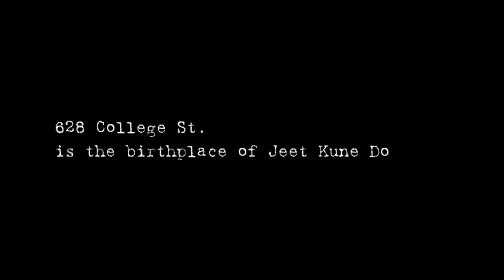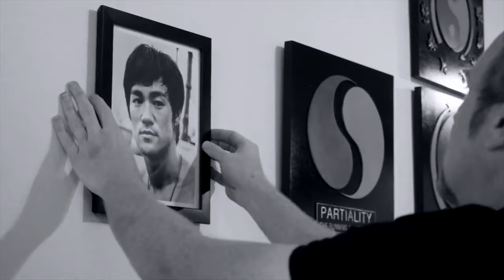Bruce Lee's Jeet Kune Do with Sifu Eric Carr Part 2 | First generation Lee student, Jerry Poteet!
Bruce Lee's Jeet Kune Do with Sifu Eric Carr Part 2. Eric Carr studied Jeet Kune Do under First generation Bruce Lee student, Sifu Jerry Poteet! Learn about Sifu Eric Carr's Bruce Lee Journey - how he met Jeet Kune Do Instructor, Sifu Jerry Poteet and how he got to take over Bruce Lee's original Gung Fu School at 628 College Street in Los Angeles California. Watch Sifu Eric Carr training me in Jeet Kune Do as we practice Bruce Lee's Chi Sao and Trapping drills!

Click LINKS below to purchase the BEST Bruce Lee Statues:
Blitzway Bruce Lee Tribute Enter the Dragon Kick statue
Blitzway Bruce Lee NEW Tribute WOTD Statue

Click Links below for the Best Blu-Ray Bruce Lee DVD's & other great Bruce Lee Collectibles:
*New Release! Bruce Lee ETD Scrapbook sequences Vol 4 Paperback
*New Release! Bruce Lee ETD Scrapbook sequences Vol 3 Paperback
*Bruce Lee: Game of Death photo book Hardcover
*Bruce Lee Game of Death (Landscape Edition) Hardcover

*Bruce Lee: His Greatest Hits (the Big Boss / Fist of Fury / the Way of the Dragon / Enter the Dragon / Game of Death) (the Criterion Collection) [Blu-ray]

Film credits:
Short clips of Bruce Lee in Enter the Dragon
Short clips of Sifu Eric Carr performing Bruce Lee's Chi Sao, Trapping, punching, foot work and his Jeet Kune Do class